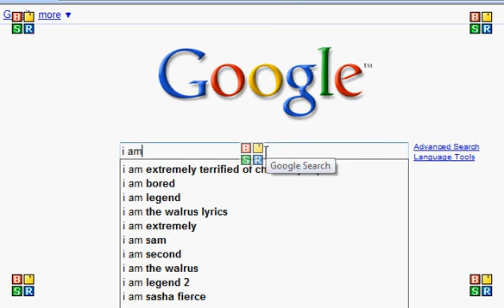"I am extremely terrified of chinese people"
go try it!